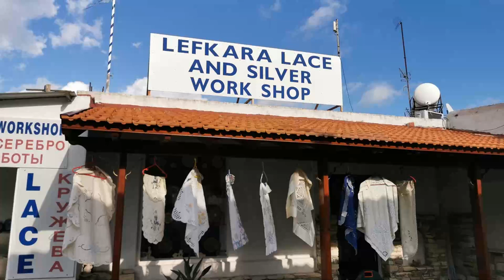The beautiful Lefkara village (Cyprus) in picture ‖ Ester Beatty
Lefkara village is located in the Larnaka (Larnaca) region, the mountainous village of Lefkara is split into Pano Lefkara and Kato Lefkara (higher and lower Lefkara), and is world-renowned for its traditional handicrafts of lace embroidery and filigree silver.
The crafts of lace and silver have been practiced in the village since Venetian times, and visitors can learn all about them, and watch the lace and silver being made at the Lefkara Handicraft Centre, the Museum of Traditional Embroidery and Silversmithing, and various workshops. Legend has it that the famous painter, Leonardo da Vinci himself visited the village in 1481 and bought a lace altar cloth, which he donated to Milan cathedral.
The character of the village is very picturesque with its narrow, winding streets and traditional architecture of old, terracotta-roofed houses. It is also included as one of the stops on the island’s 7th Wine Route that encompasses the area of mountainous Larnaka - Lefkosia (Lefkosia).
Among its interesting sites are the Folklore Museum, the old fountain and the old olive mill. The village also has beautiful and ancient chapels, including the church of Timios Stavros (Holy Cross), and the chapel of Archangelos Michail in Kato Lefkara, with frescoes that date from the 12th and 15th centuries.
The popular annual Lefkara Festival takes place each August, and includes a programme of music, dance, theatre and handicraft exhibitions, with visitors warmly welcomed.

If you've enjoyed watching this video, please don't forget to LIKE, leave your COMMENT below, SHARE, & SUBSCRIBE and click the notification bell "All" so you will be updated with my next video upload.